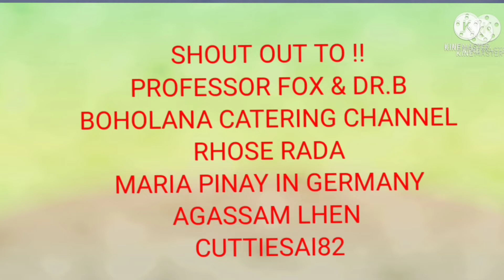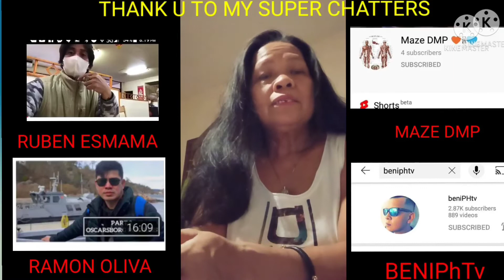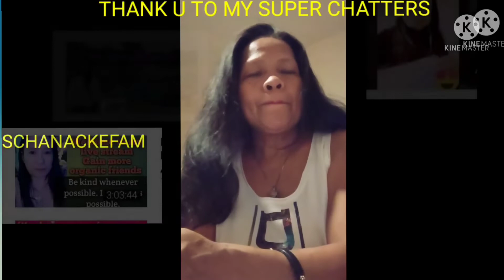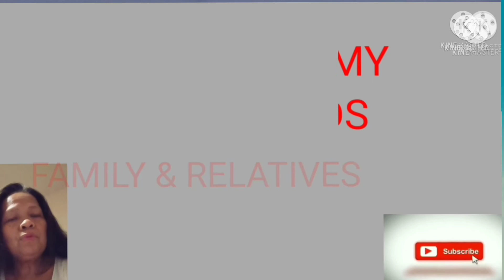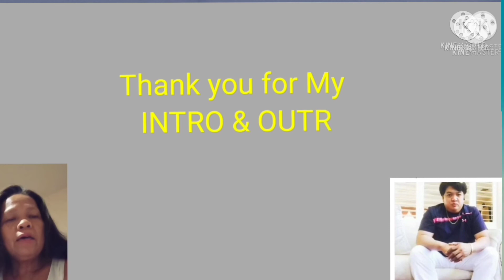MY SONG COVER